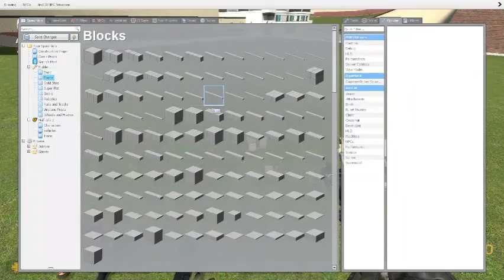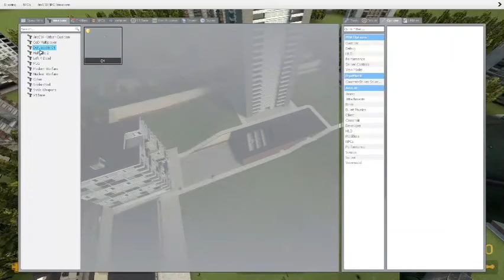Abusing Gmod Npcs for 17 minutes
I literally just spent 17 minutes abusing gmod characters.